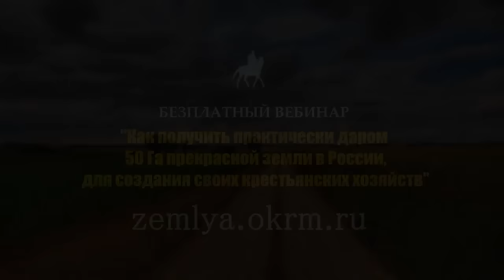Обращение Стерлигова через наш канал. 1 мин 11 сек воздуха.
Мы не все идеи Германа Стерлигова разделяем, но идеи касательно здорового образа жизни, то, что город это перегретая среда, всем нам нужно немного воздуха - эти идеи мы поддерживаем. Очень благодарны Герману что он проводит такой беЗплатный вебинар, приглашаем всех участвовать

Это не инфобизнес. Это тот случай когда малые группы людей меньше говорят но больше делают.

★ Адрес для посылок: Индекс: 117105 Россия. Москва. Варшавское шоссе, 1 строение 1. Бизнес центр W-plaza. Руслану Татунашвили.

★ УЧАСТВУЙТЕ В БРАТСКОМ ПРОЕКТЕ
Внутри проекта бразер участники обмениваются товарами/услугами по люби цене помогают друг другу

★ РАЗМЕСТИТЕ РЕКЛАМУ
Реклама в начале ролика стоит 30 000 руб. Деньги идут на продвижение этого же ролика. На развитие канала и распространение ценностей касательно бизнеса/счастья. Пишите моему продюсеру Пол Дерку либо звоните по телефону 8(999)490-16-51